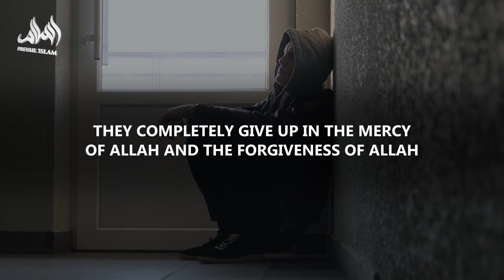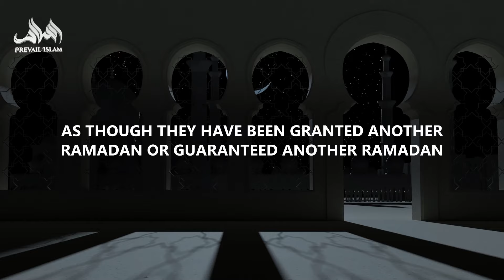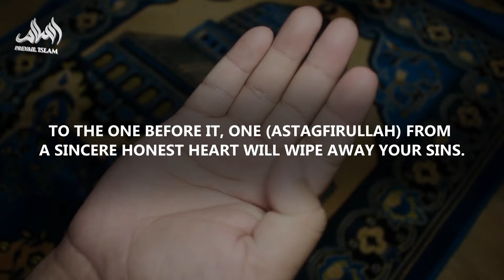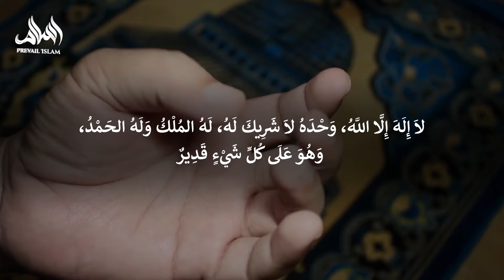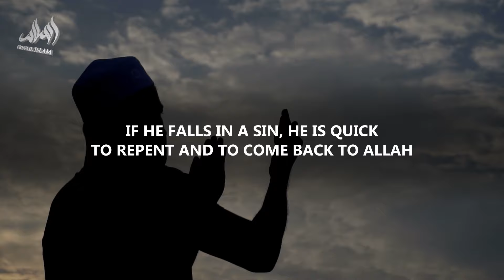DO THIS, IF YOU FALL INTO SIN AFTER RAMADAN